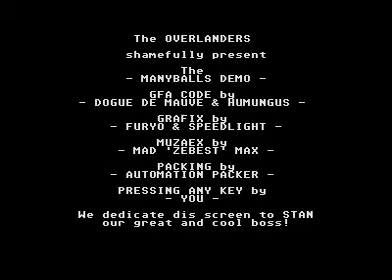Many Balls Demo - Ultimate GFA Demo - Overlanders (Atari ST)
This is the Many Balls Demo from the Ultimate GFA Demo by The Overlanders.